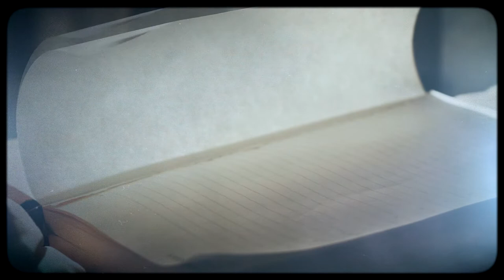Sound of Wind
estreno en musicorum! un trabajo que sigue la linea de "Momentum" con el uso de articulaciones especiales -pero esta vez-
en los vientos madera, armonías cuartales, politonalidad y collage.

y como decía Don Van Vliet: "El viento es un sonido muy difícil de conseguir. Siempre está cambiando”.